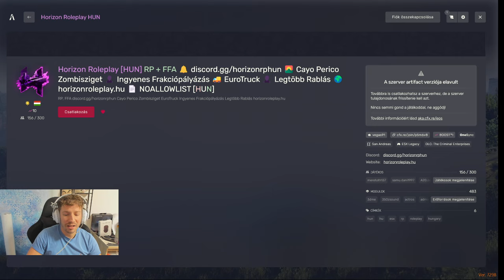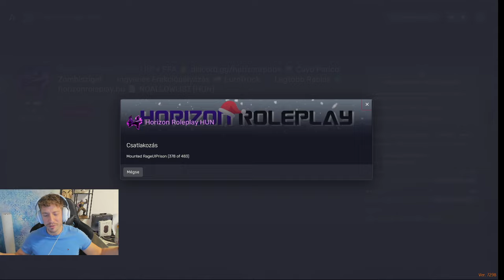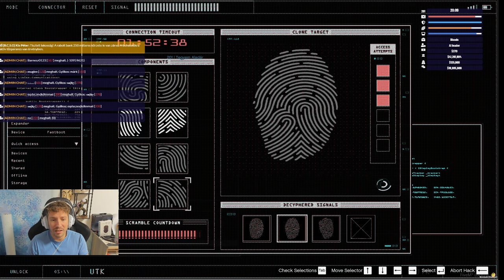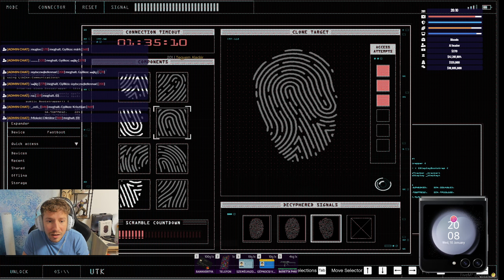GTA V RP HORIZON ROLEPLAY 2024.01.10 EGY ÉTTEREM BEVÉDÉSE!!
Discord Szervereim
Horizon Roleplay:

-Szerver:⚠️
Horizon RolePlay ⚠️
CONNECT : horizonroleplay.hu

10% Kedvezmény Minden Superz Parfümre:
VVSOMA10 Kuponkód!
Link: superz.eu/soma